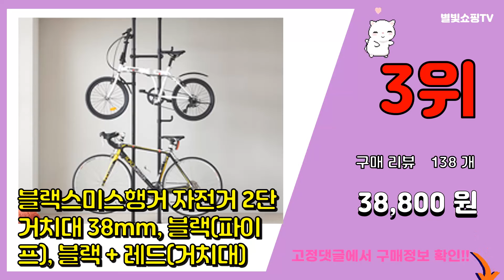[광고]자전거거치대 추천 판매순위 Top10 || 가격 평점 후기 비교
❤️❤️❤️요즘 가장 많이팔린 자전거거치대 추천❤️❤️❤️
[00:01]
10위. 자전거스탠드 실내자전거거치대 인벨로 스패너포함 세로형자전거거치 공간활용, S1 블랙 [15,500원]

[00:06]
9위. 비엠웍스 슬림6 CNC 스마트폰 자전거 거치대, 블랙, 1세트 [15,500원]

[00:11]
8위. 지요 자전거 미니펌프 이중거치대 GM-641HB, 혼합색상, 1개 [21,040원]

[00:16]
7위. 까사마루 매직파티션 자전거 거치대, 화이트 [37,840원]

[00:21]
6위. 서브루나 L자형 이지 자전거 거치대 [13,400원]

[00:26]
5위. 크랭키 자전거 거치대, 블랙 [36,050원]

[00:31]
4위. 매직스탠드 2 실내 자전거 거치대, 블랙 [39,500원]

[00:36]
3위. 블랙스미스행거 자전거 2단 거치대 38mm, 블랙(파이프), 블랙 + 레드(거치대) [38,800원]

[00:41]
2위. 디빅 L형 2타입 실내 자전거 거치대, 블랙 [17,420원]

[00:46]
1위. 지오닉스 자전거 L자형 거치대, 블랙 [11,940원]